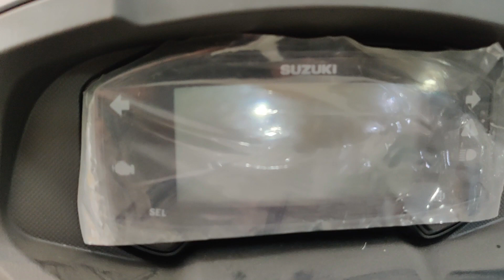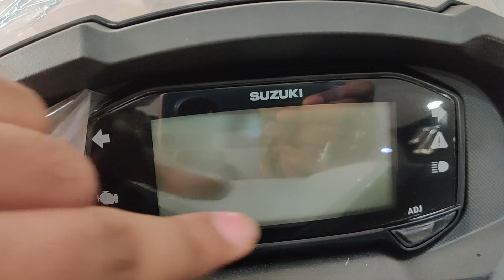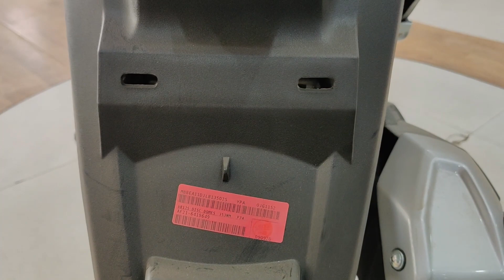2021 Suzuki Burgman Street 125 BS6 || Better Then Activa? Detailed Review With Price & Features🔥🔥🔥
HELLO FRIENDS

TODAY WE ARE TALKING ABOUT NEW 2021 MODEL SUZUKI BURGMAN STREET 125 BS6 VERIANT ||